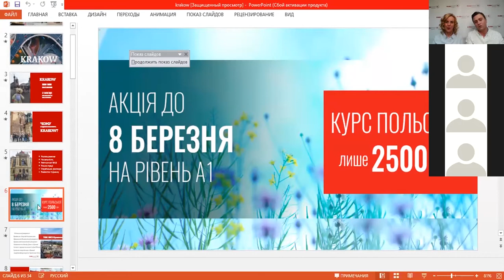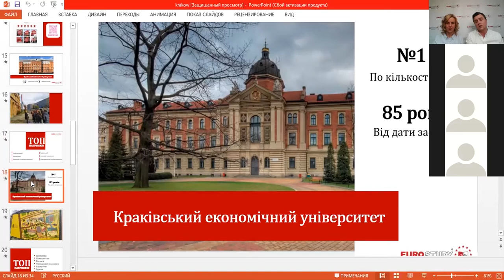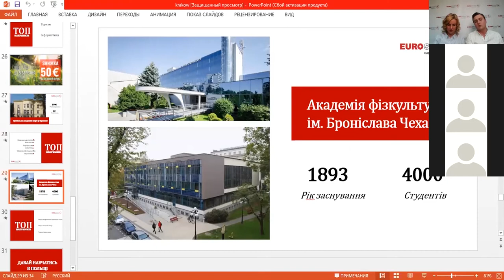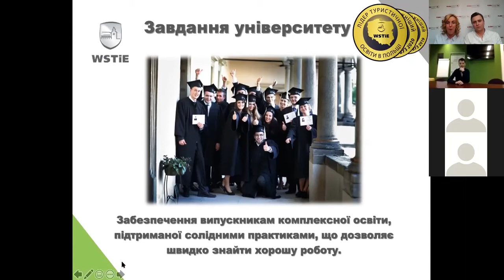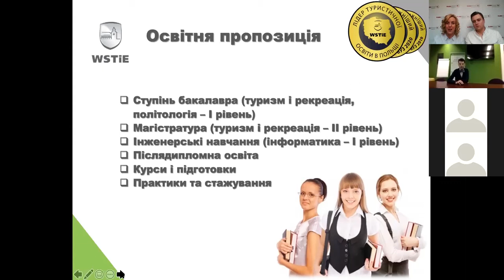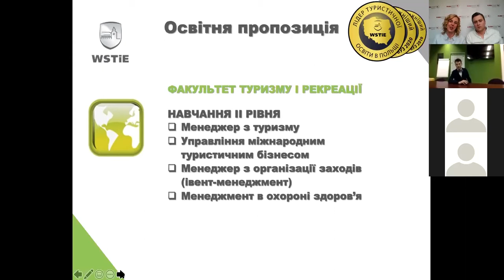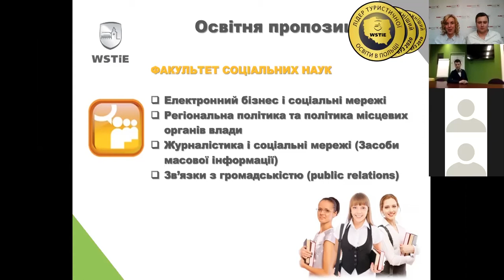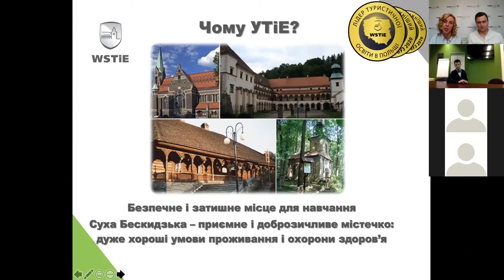Віртуальний тур ВНЗ Кракова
Вебінар присвячений навчанню української молоді в Польщі, а саме у Кракові

Команда Eurostudy пропонує вам новий формат популярних ознайомчих турів, але в режимі on-line. Наші експерти Марк та Наталя розкажуть вам про найпопулярніші виші Кракова. Познайомлять з умовами вступу, проживання та навчання.

Спеціально запрошені представники вишів, більш детально розкриють свої навчальні заклади.

Це буде віртуальний тур по містам Польщі.